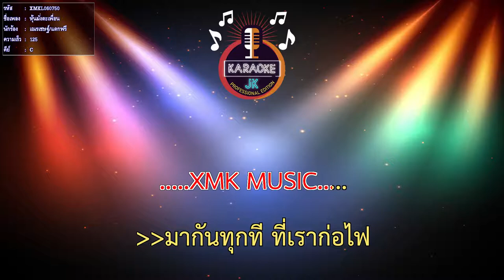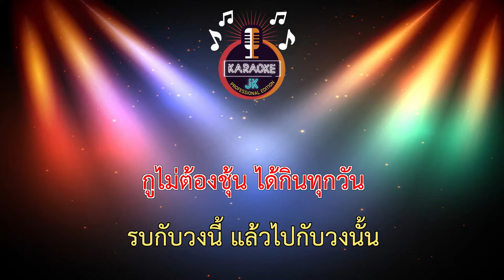หุ้นมั่งตะเพื่อน (125-C) - เณรเชษฐ์/แดกฟรี 【 Cover By คาราโอเกะดนตรีสด 】